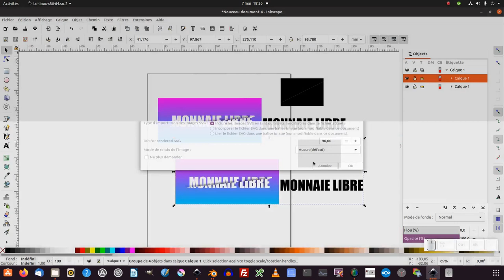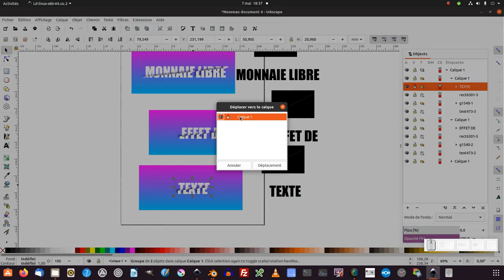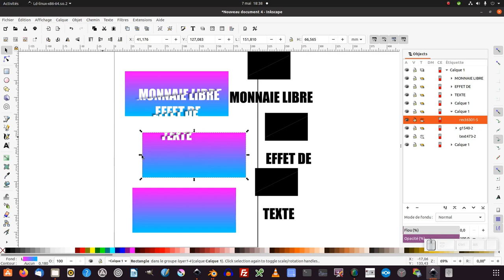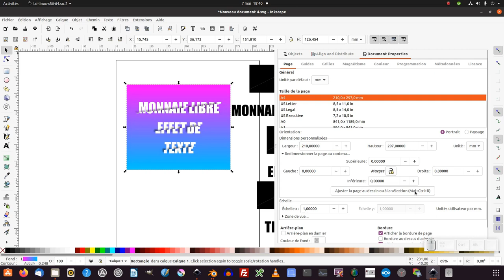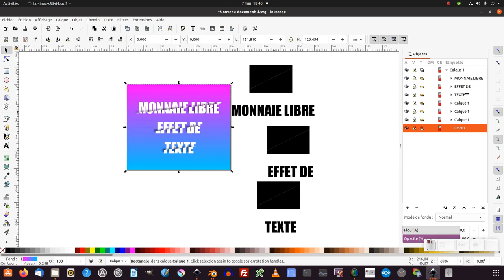Tuto inkscape : réutiliser les effets de texte (astuce)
Nous allons découvrir comment réutiliser les effets de texte (débutant/intermédiaire/expert)

Vous pouvez télécharger le fichier .svg avec l'effet de texte "coupé"